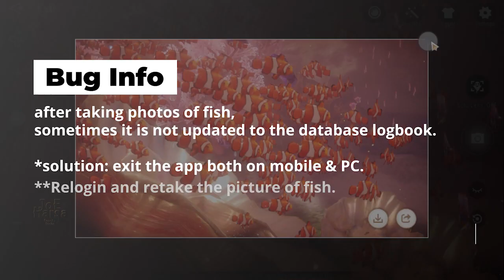Fish Location Revelation Mobile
Revelation Mobile Infinite Journey Fish Location Database.
- Pancake Triggerfish
- Nightshine Carp
- Nightshine Sardine
- Three Rocket
- Clown Fish

▣ Content List ▣
00:00 - Intro
00:20 - 1st Location
00:45 - Fire Flathead
00:56 - Pancake Triggerfish
01:06 - Red Golden-eyed Snapper
01:16 - Archerfish
01:21 - Silver Sardine
01:26 - Night Mackeral
01:37 - 2nd Location
02:00 - Clown Fish
02:15 - Bug Info
02:25 - Sapphire Fish
02:34 - Triggerfish
02:41 - White Thorntail
02:49 - Rainbow Rocket
02:54 - Rainbow Fish
02:59 - Pink Archerfish
03:05 - Red-cheeked Horned***
03:14 - Black Snout Fish***
03:24 - Mola Fish
03:35 - Bizzare Mackarel
03:41 - Orange Thorntail
03:50 - Ghost Queen Fish
04:02 - 3rd Location
04:09 - Strawberry Nose Fish
04:19 - Rosy Seabass
04:37 - 4th Location
04:52 - Horned Butterfly
05:28 - Red-cheeked Horned Butterfly
05:39 - 5th Location
05:50 - Three Rocket
06:02 - Black Snout Fish
06:33 - Queen Fairy Fish
07:02 - 6th Location
07:21 - Dolphin
07:37 - Six Fish
07:47 - Blue Yellow Caesio
07:54 - Green-striped Pufferfish
08:05 - Flathead
08:26 - 7th Location
08:51 - Fin Whale
09:02 - Red Striped Sailfish
09:12 - Night Ray
09:24 - Cloudrift Grouper
09:47 - 8th Location
10:02 - Turtle
10:18 - Rainbow Fish
10:28 - Flagmouth Jellyfish
10:51 - Sailfish
11:02 - Nightshine Sardine
11:15 - Yellowfin Tuna
11:25 - 9th Location
11:47 - Vivid Mackarel
11:57 - Golden Carp
12:08 - Scarlet Carp
12:18 - 10th Location
12:24 - Bull shark
12:38 - Sky Salmon
12:56 - Nightshine Carp

- Total Size : 7.4 GB
- Apk Size : 1.4 GB